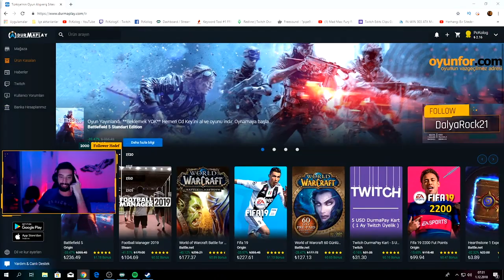Hepsigamer Noobstar 2. Sezon Başvuru Videosu - Tumay "PcKologX" Çalkan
Selamlar, Jtg NoobStar 2 katılma kararı aldım kendimi tanıttığım ve yayınlarım hakkında bilgileri ve içerikleri sizlerle paylaştım. Diğer ki yarışmacı arkadaşlara başarılar dilerim.

Düşüncelerinizi ve desteklerinizi bekliyorum. Teşekkürler

Merhaba, ben PcKolog.
Oyun, bilgisayar  ve teknik bilgi konularında sizlere bildiklerimi, eğlendiğim anları ve size bilgisayar performans arttırma ve  PC (sistem) toplamayla ilgili tüm tecrübelerimi paylaşıyor olacağım. Bu içerikler sayesinde bilgisayarlarınızdan tam performans alabilirsiniz.

"Oyundan daha fazlası" bir teknoloji ve bilgisayar (PC) bilgi ve eğlence topluluğu.